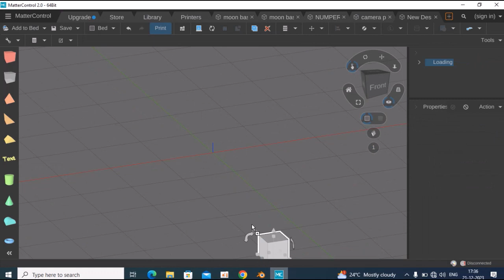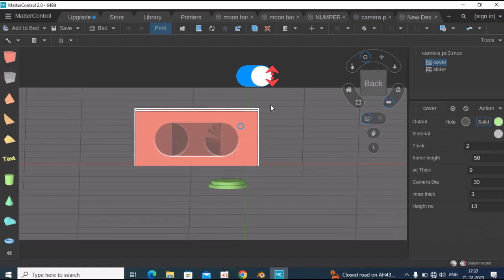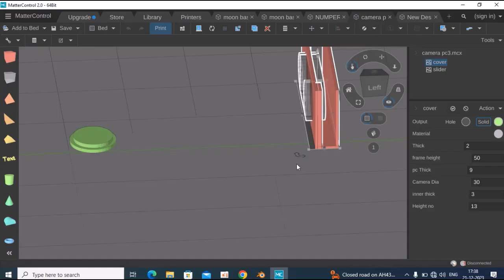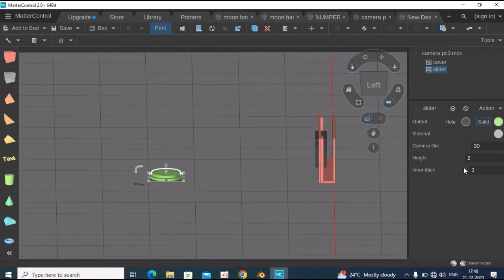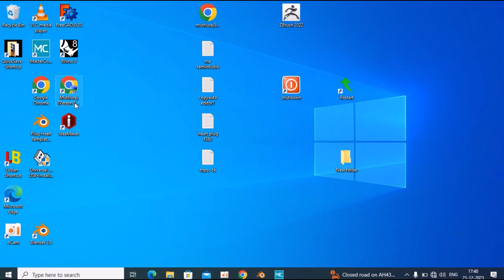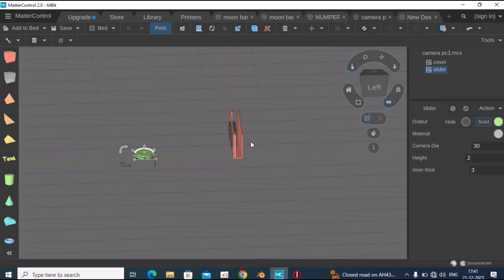3D Print Laptop Camera Slider | Custom 3D Design Mattercontrol Template Tamil- 3D PRINT TAMIL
3D Prin Post 3D Print Laptop Camera Slider | Custom 3D Design Mattercontrol Template Tamil- 3D PRINT TAMIL

Template 3d-print-laptop-camera-slider-custom-3d-design-mattercontrol-template-tamil-3d-print-tamil/

website  shop
3D Print Laptop Camera Slider | Custom 3D Design Mattercontrol Template Tamil- 3D PRINT TAMIL